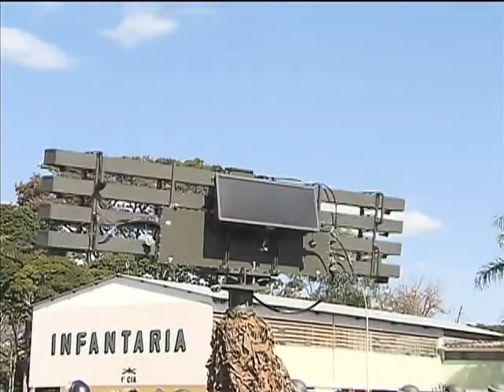Quase 4 mil militares farão a segurança na abertura da Copa das Confederações em Brasília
NBR NOTÍCIAS - 13.06.13: No quartel general do Exército em Brasília, uma estrutura vai comandar as atividades de defesa durante a Copa das Confederações. Cerca de 3.700 militares vão usar viaturas, helicópteros e cães farejadores. São controladas quase 40 câmeras de segurança que monitoram as imediações do Estádio Nacional de Brasília Mané Garrincha. A capital do país recebe o jogo de abertura do torneio, sábado (15).